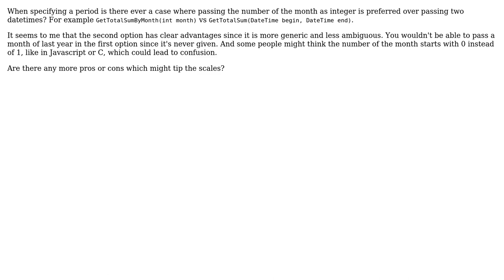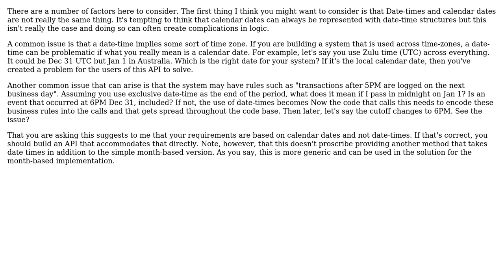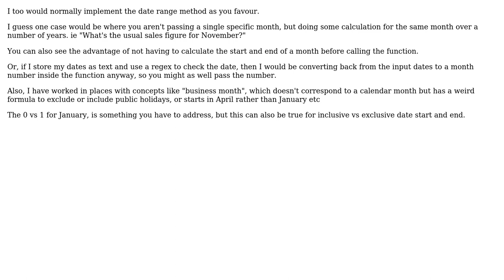Software Engineering: Passing a period as datetimes vs as integer (2 Solutions!!)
Software Engineering: Passing a period as datetimes vs as integer

With thanks & praise to God, and with thanks to the many people who have made this project possible! | Content (except music & images) licensed under CC BY-SA | Music | Images & others | With thanks to user JimmyJames user Ewan user bdebaere and the Stack Exchange Network Trademarks are property of their respective owners. You are responsible for your own actions.